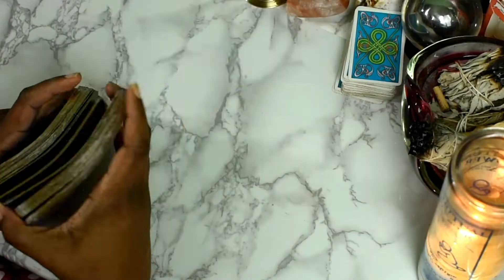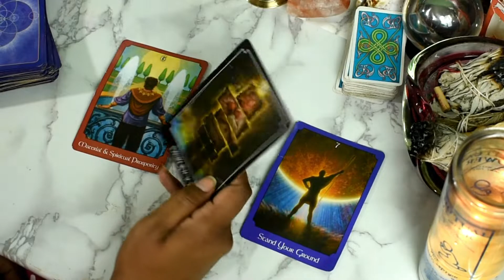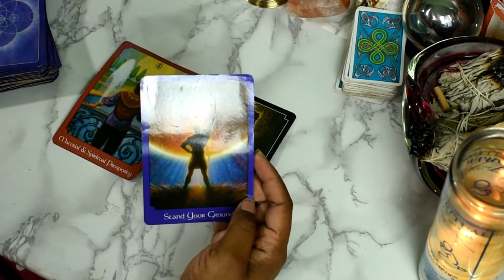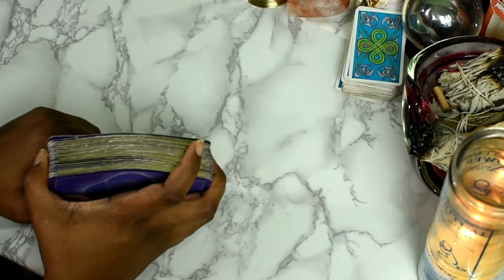LEO TAROT ♌ | There's Some Blockages To Remove! 💰 is Near| March Monthly Forecast ⛅⚡❄️☔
LEO TAROT ♌ | There's Some Blockages To Remove! 💰 is Near| March Monthly Forecast ⛅⚡❄️☔ | Leo Tarot Hey Gods and Goddesses! I'm back with another Leo Tarot Reading for the Month Of March. This is for all my Leos no matter where it is in your chart (rising, leo ascendant, etc.}. These are just my horoscope tarot predictions for the month.

link to deck

To book a personal reading with me text ‘Reading’ to ☎️ 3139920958 ☎️